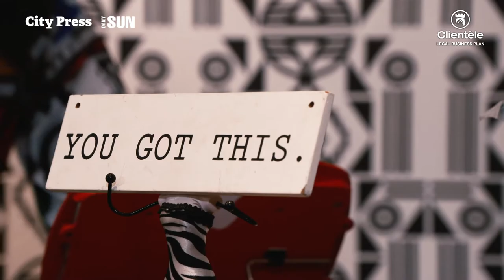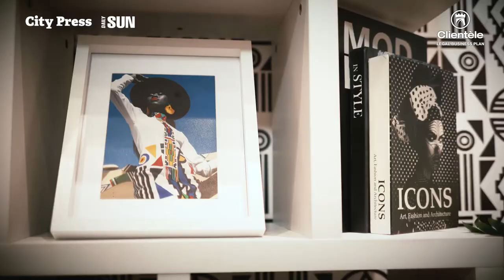Clientèle Step up your business - House of Fabrosanz